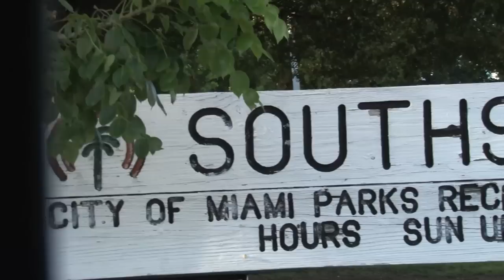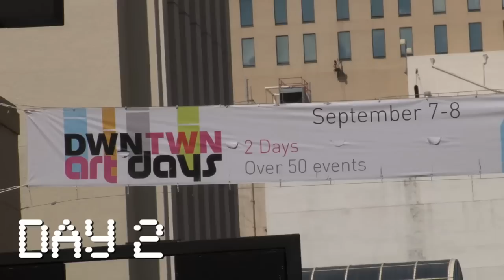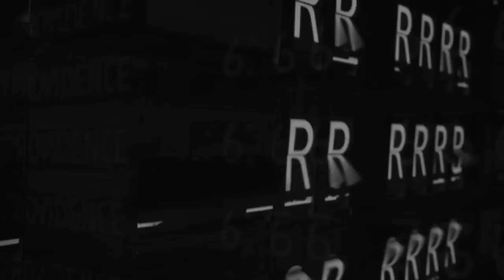DWNTWN Art Days - Miami DDA